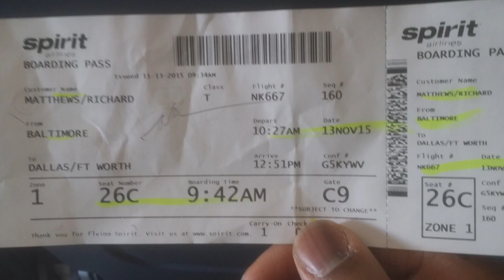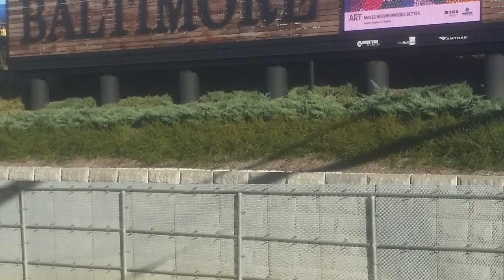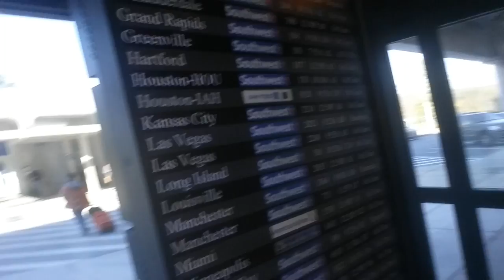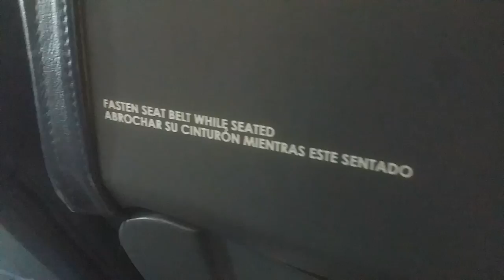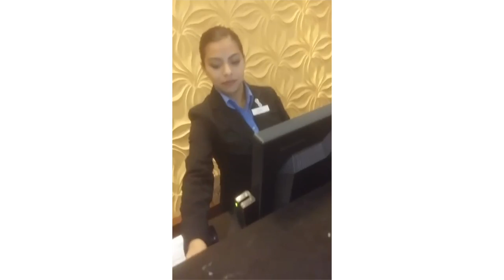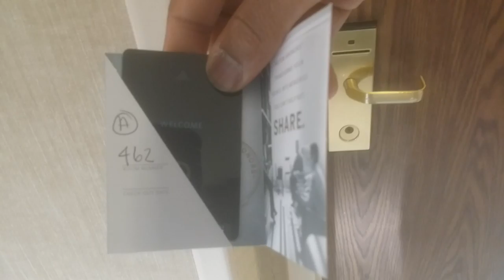RG | Perfomring in Dallas, TX - Celebrity Dance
NEW VLOG:  This is a special vlog documenting the time where me and a couple of friends went to Dallas, TX to perform my piece 'Love is the Most Powerful Thing' at "CREATE' choreography showcase for Celebrity Dance.  Take a look, sit back and enjoy the adventure.

LOVE, RG Muah

Richard RG Matthews is a Professional Dancer and Choreographer.
Get It Right, Keep It Tight.
~With Love RG